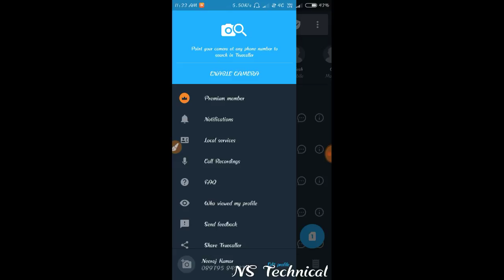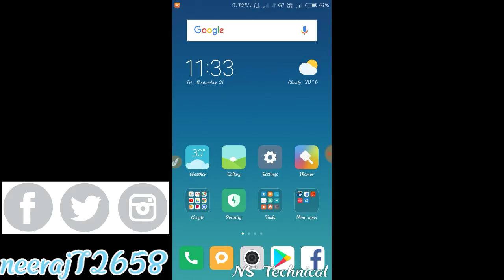How to enable Dark Theme in TrueCaller || NS Technical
Hi guys,
Is video mai maine bataya hai ki kese aap truecaller k background ko dark kar sakte hai.